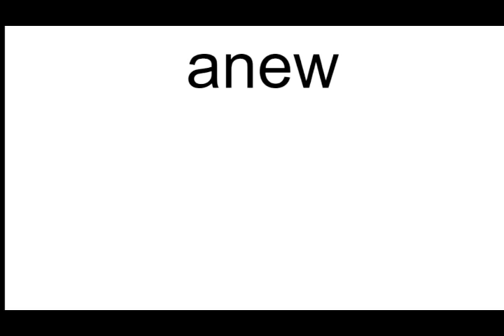anew meaning | Vocabulary for Kids | Children's Dictionary | Learn English Vocabulary